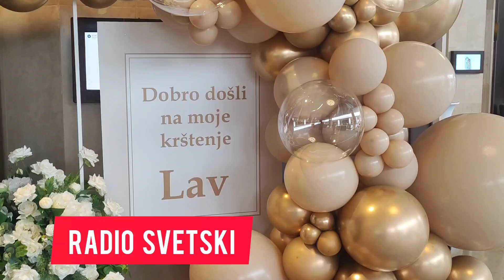Maja Berovic krsti sina Lava! Pogledajte dekoraciju